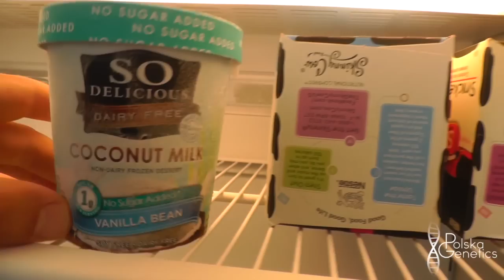VLOG #97 - Frühstück mit Anja Zeidler & Aufbruch in die Mansion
Keys: mischa janiec polska genetics probro anja zeidler patrick reiser  lifestyle venice beach la mansion